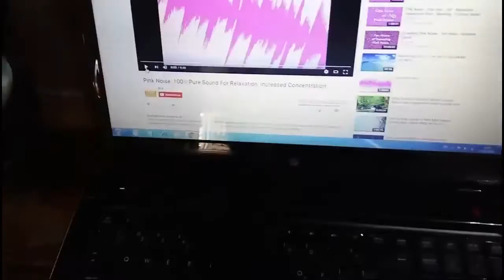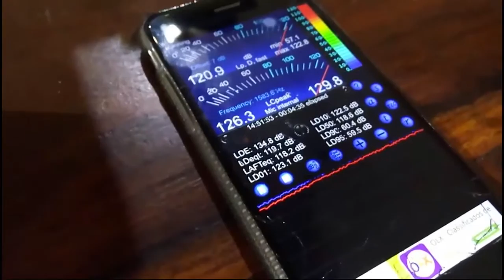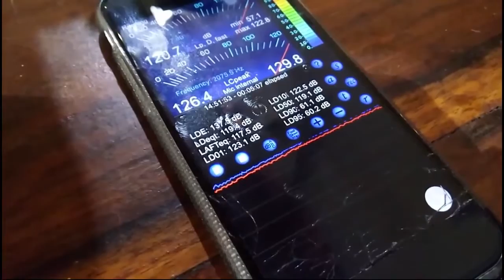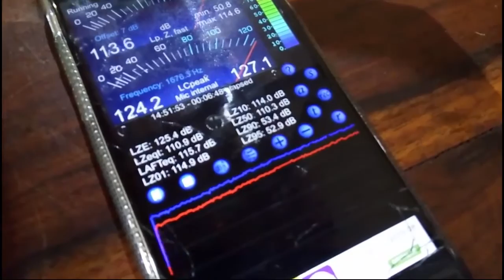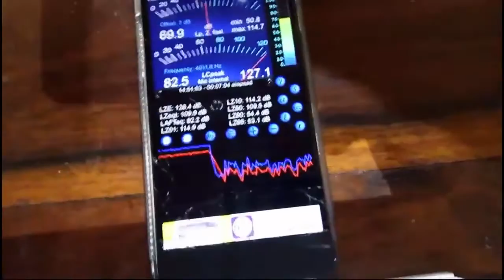Drivers Fenólico vs Tinânio Tocando - Qual é Melhor ?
- Tudo que rola no mundo do som automotivo está aqui!